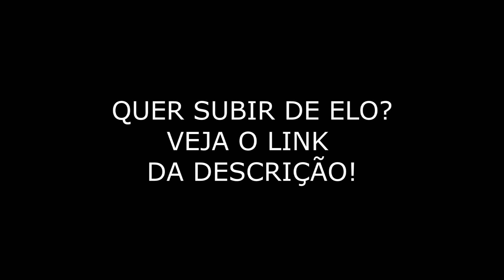MORGANA E SEU PREDICT LENDARIO